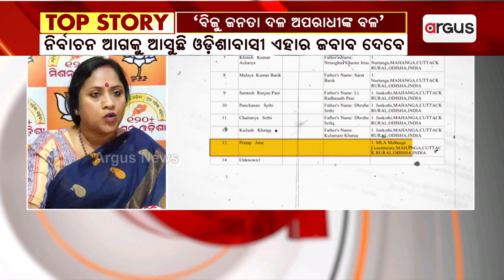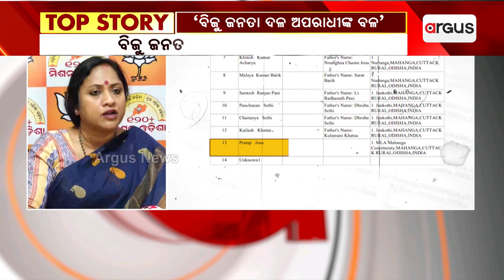କେନ୍ଦ୍ରାପଡାରେ ଅପରାଧର ପର୍ଯ୍ୟବେକ୍ଷକ ସାଜିବେ କି ପ୍ରତାପ ଜେନା ? | Lekhashree Samantsinghar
କେନ୍ଦ୍ରାପଡାରେ ଅପରାଧର ପର୍ଯ୍ୟବେକ୍ଷକ ସାଜିବେ କି ପ୍ରତାପ ଜେନା ?